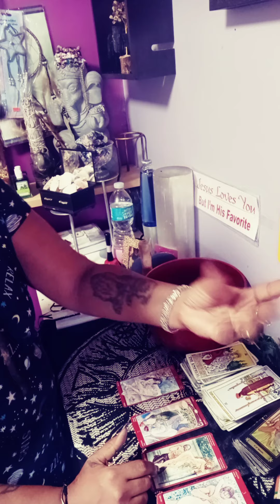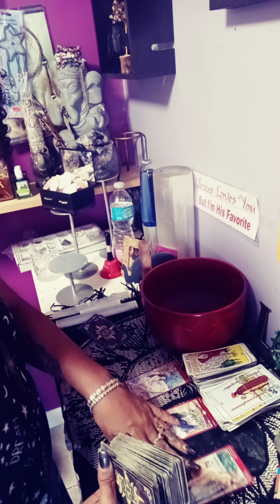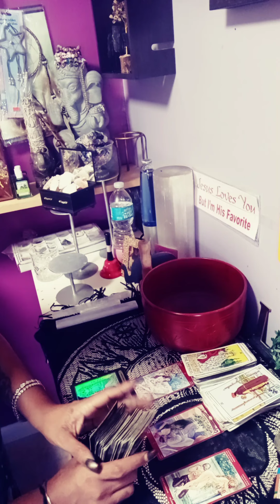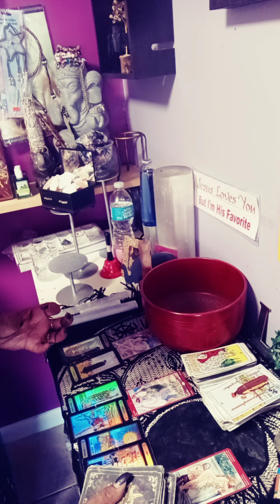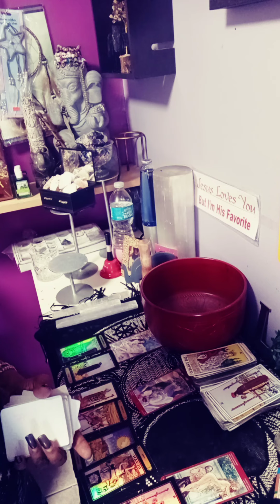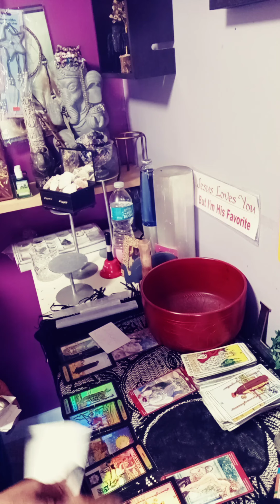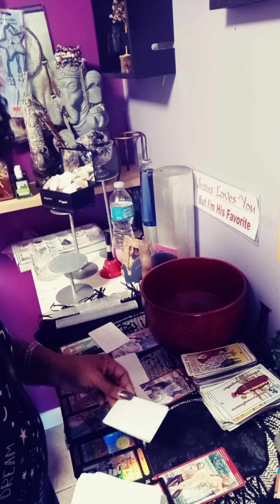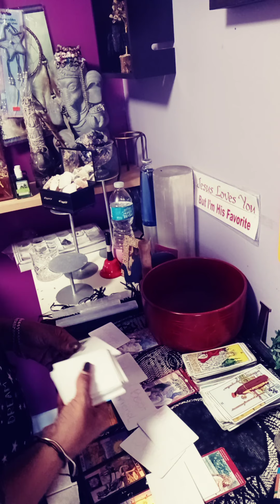cancer 🍑love/sex🍆 messages "dat wet wet let's talk about it"